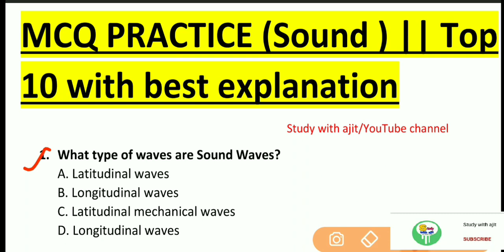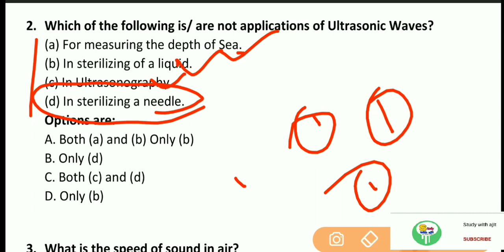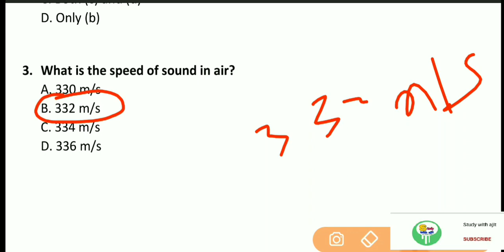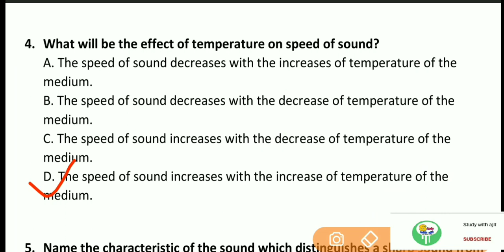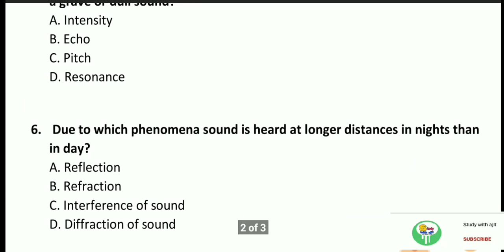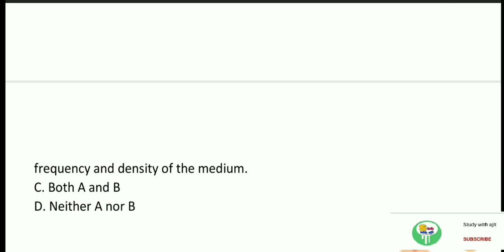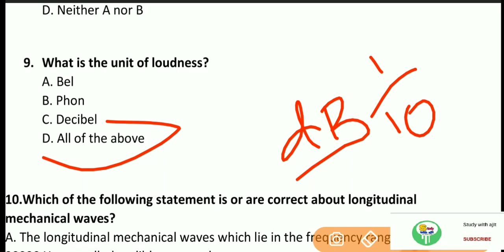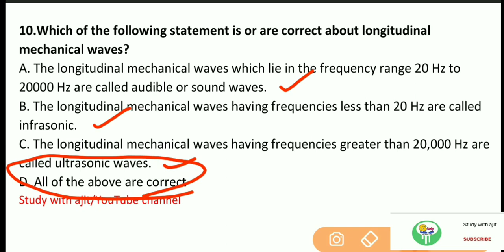OSSTET CLASSES || Top MCQ practice ||Physics (SOUND) || syllabus wise classes with explanation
In this video I discussed top selected MCQ for OSSTET 2020 of physics chapter (Sound).

Check out the theory CLASSES of physics